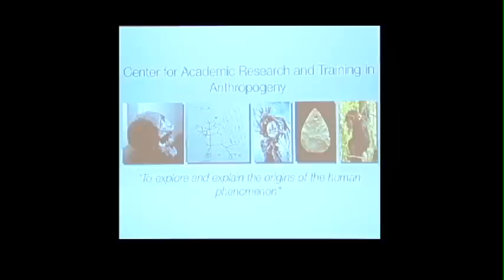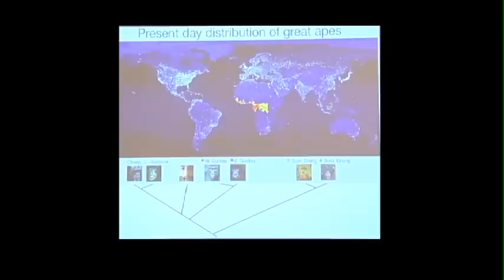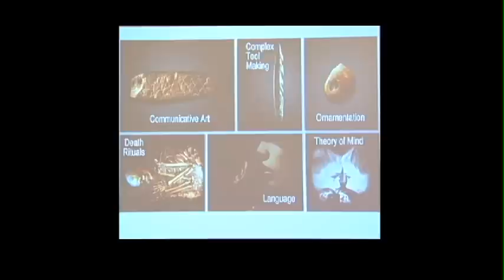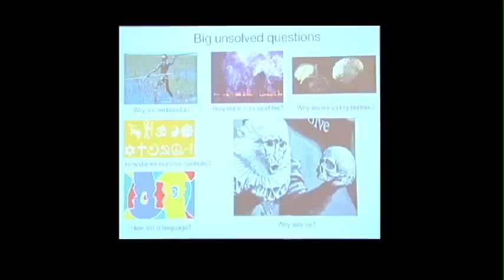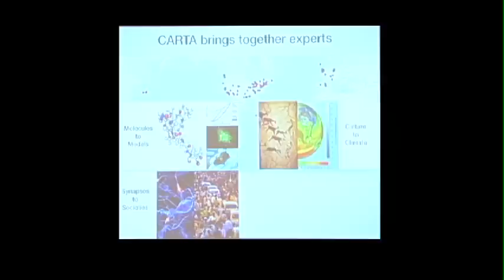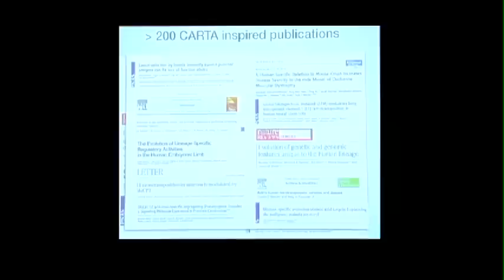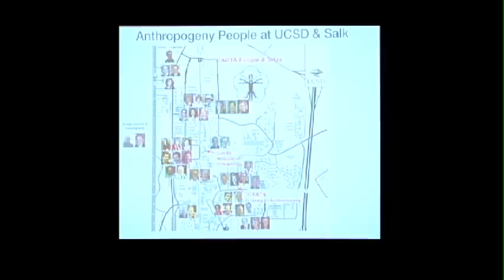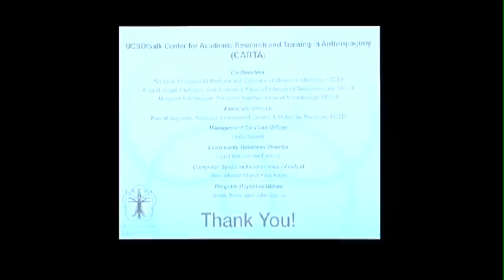Anthropogeny: Where Did We Come From and How Did We Get Here?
CARTA, the Center for Academic Research and Training in Anthropogeny is dedicated to exploring and explaining the origins of the human phenomenon. CARTA is transdisciplinary, drawing on expertise from the social, physical, biomedical and computational sciences. We are trying to get researchers from very different fields to communicate and find common ground for novel collaborations addressing the origins and evolution of the human species.  Recorded on 02/05/2014. Series: "Exploring the Basis of Human Knowledge and Creativity" [Show ID: 27906]